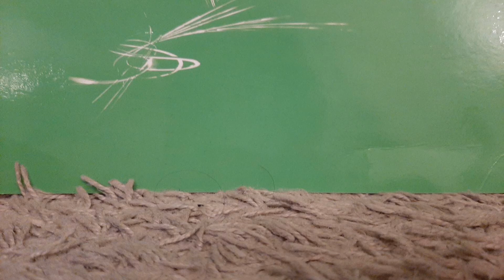Please let this be a normal field trip